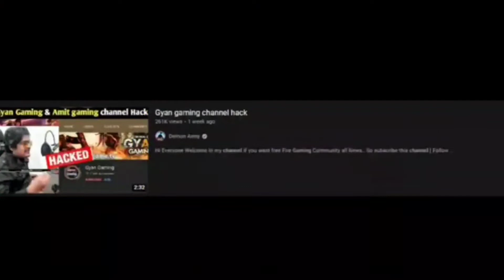ADIL GAMING EXPOSED @Adil Gaming😡😡😡 |SASTA GLITCH PACK OP| TWENTYONE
@DANGER 33

🔴 𝗟𝗜𝗩𝗘 𝗢𝗡 🔴 𝗠𝗢𝗕𝗜𝗟𝗘 𝟰 𝗗𝗘𝗗𝗢𝗦 🔥 𝗜𝗣𝗛𝗢𝗡𝗘 𝟴 𝗣𝗟𝗨𝗦 🔥 𝟰𝗫𝟰 𝗙𝗥𝗘𝗘 𝗙𝗜𝗥𝗘 𝗔𝗢 𝗩𝗜𝗩𝗢 🔥 ( 𝗗𝗔𝗡𝗚𝗘𝗥 𝟯𝟯 )

24KGolden-mood FF(ROUK FF, Apelapato99 )👽vincenzo

Tags relacionadas:
mobile ao vivo
free fire ao vivo com handcam
ao vivo ff
ff ao vivo
mobile free fire ao vivo
mobile free fire

BLACK444
WHITE44
nobru entrevista,
é nobru,
e nobruh,
nobru funk,
nobru ff,
nobru falando nobru papelão,
nobru falando,
ff nobru,
nobru gta,
nobru gado,
nobru g,
nobru hack,
nobru highlights,
nobru hud,
nobru historia,
nobru humilde,
nobru hack top global,
nobru hoje,
nobru hackeado ao vivo,
nobruh,
nobru id,
nobru iphone,
nobru imitador,
nobru imitando velho,
nobru incubadora,
nobru irma,
íd do nobru,
nobru jogando,
dj nobru,
dj nobru da sul,
dj nobruh,
nobru kondzilla,
nobru kalahari,
nobru kita,
nobru kof,
nobru kelly,
nobru kills,
nobru loud,
nobru live agora,
nobru lomotif,
nobru lixo,
nobru musica,
nobru morreu,
nobru meme,
nobru mvp,
nobru mitando,
nobru oficial,
nobru ouvindo funk,
nobru online,
nobru oh juliana,
nobru oi,
nobru o famoso 3 capa,
nobru ontem,
nobru ppp,
nobru papelão,
nobru pai,
nobru premiação,
nobru parodia,
nobru yoda,
nobru ygorx,
nobru ygorx thurzin,
nobru ytpbr,
nobru yelo,